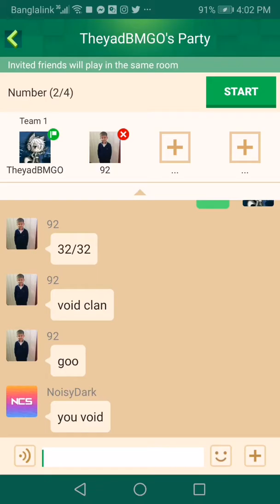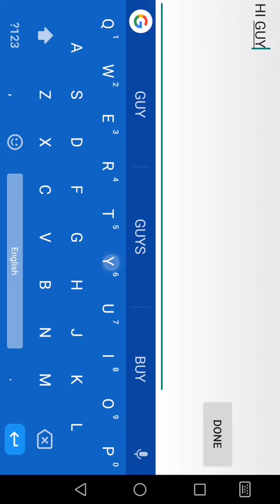Plaing with Zarif Gaming and 92